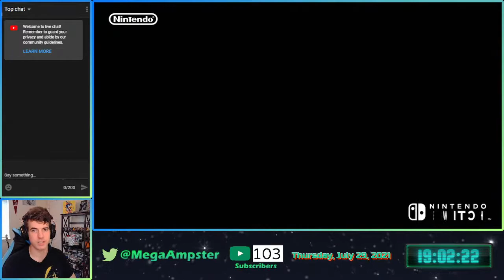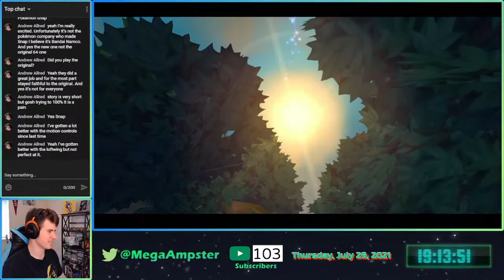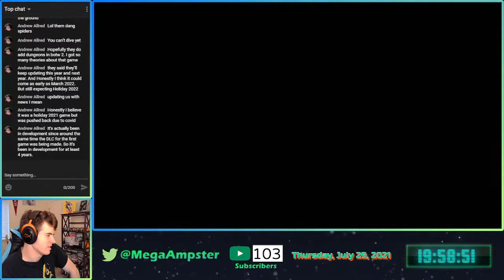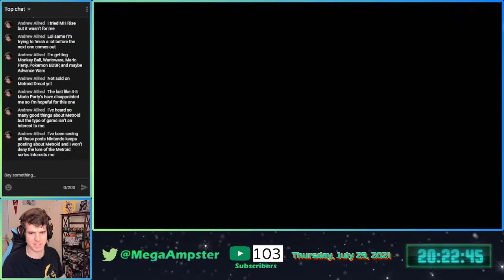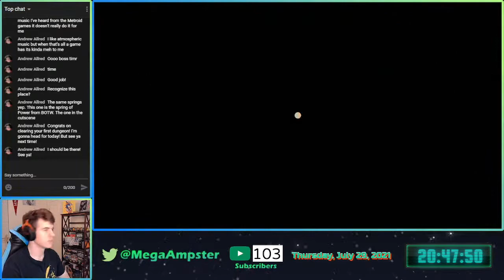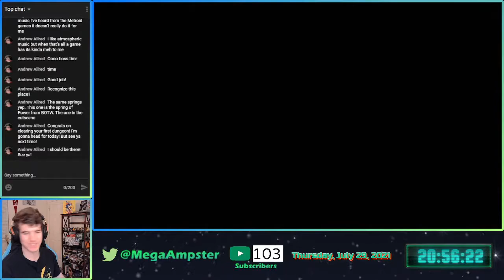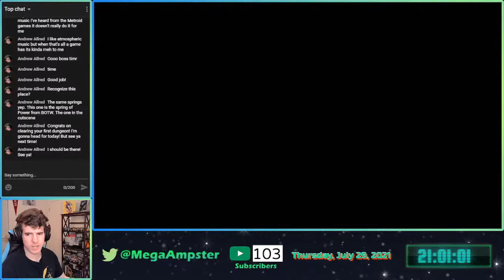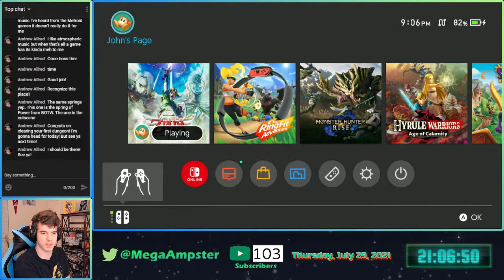Skyward Sword HD Livestream! (Part 3)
SkywardSwordHD SkywardSword TheLegendofZelda Zelda MegaAmpster It's time to start the first dungeon! (The Sealed Grounds? I forget what it's called and I'm too lazy to look it up lol). I've heard great things about the dungeon designs in this game, so should be a good time! Maybe we can find Zelda here too? Skyward Sword HD and The Legend of Zelda are owned by Nintendo.